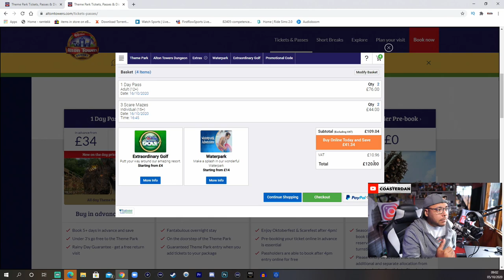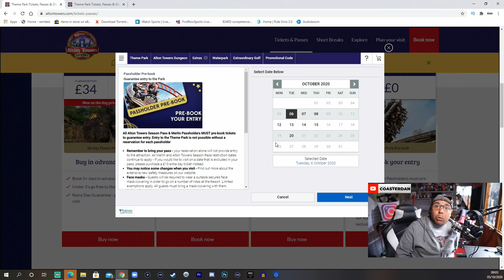Dans Rant: Thank You Merlin Entertainment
what a joke! Thank you Alton Towers and thank you Merlin Entertainment for thinking about your loyal customers, because of the poor organizing during this bad time, my son and I can not visit Scarefest this October 2020 what a absolute shambles. Your happy to take the publics money but not your loyal Guests.